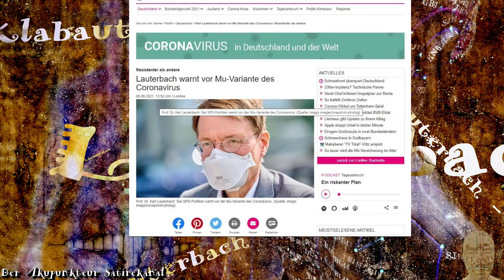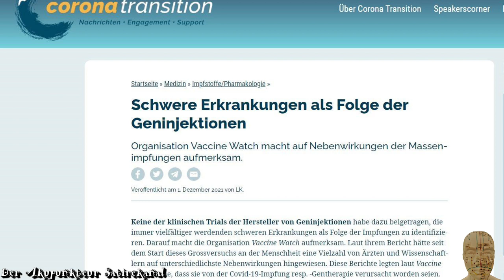Lauterbach Klabauterbach 2022 - Comedy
Der Song für den Gesundheitsminister

67% haben dafür gestimmt, die klangoptimierte Version auch noch mal auf YT hochzuladen. Hier ist sie nun. Dann klickt und teilt mal schön.

Aus dem Album "Die C-Akte 2. Welle"

Als Talkshow Dauergast und nach der Inthronisierung als
Gesundheitsminister, war die heilige Zahnfee reif für
einen eigenen Song.

Der Hochstapler und Panikorchster Dirigent Karl Lauterbach
steuert als Kapitän Klabauterbach das Narrenschiff zielsicher
aufs nächste Riff.

Lauterbach warnt und fordert und seit neuestem jodelt er sogar.
Und wir singen mit ihm zum drohenden Untergang.
Die Titanic war im Vergleich ein Kindergeburtstag.

Ahoi Klabauterbach.

Geldgeschenke per Banküberweisung:
Kontoinhaber: Studio 3C
IBAN: DE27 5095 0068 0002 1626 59
BIC: HELADEF1BEN
Verwendungszweck: Schenkung

Geldgeschenke per Crypto:
Ethereum-Wallet: 0x6eC430Bf1cA3E1D930A6c744fB99D78429e9501f

Frei3: @akupunkteur